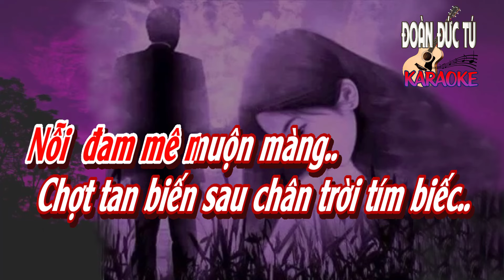karaoke, Lời Tình Muộn, sáng tác Phú Quang, thơ Phạm Quang Đẩu, hòa âm Đoàn Đức Tú, tone Nữ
Lời Tình Muộn, sáng tác Phú Quang, thơ Phạm Quang Đẩu, hòa âm & dựng karaoke Đoàn Đức Tú, tone Nữ
Đam mê như ngọn gió
Đam mê như lá cỏ
Đam mê như dòng sông cuộn đỏ
Đam mê, đam mê em
Nỗi đam mê muộn màng
Bỗng trẻ lại trong nụ cười em trẻ
Bỗng vụng dại như chút gì ngày xưa
Chợt tan biến sau chân trời tím biếc
Ơi dòng sông, người cuồng dại vì đâu?
Ôi đêm nay, đêm nay sợi tóc rụng trắng câu ca buồn